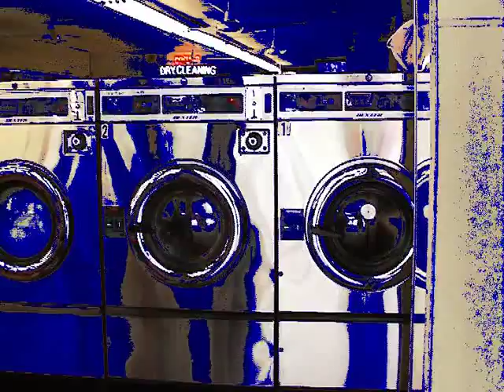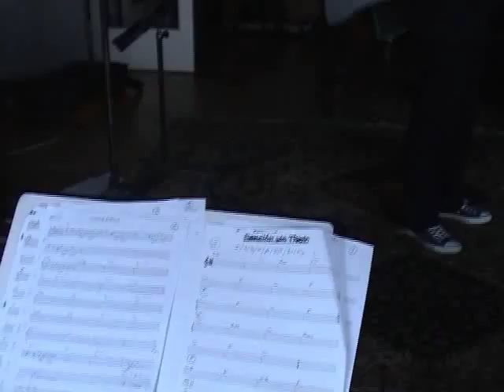Ruper Ordorika - Haizea Garizumakoa grabatzen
Haizea Garizumakoa recording sessions in Bedford studios, New York. Haizea Garizumakoa diskaren grabaketa sesioak, New York-eko Bedford estudioan.